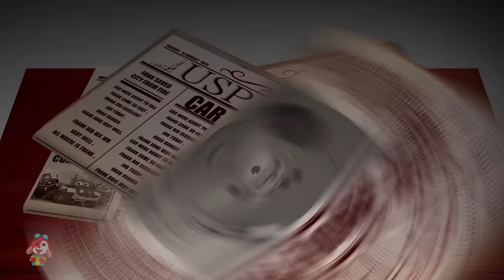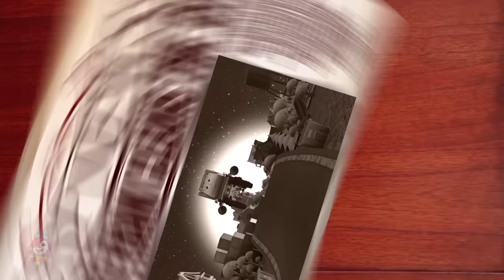Halloween Special : Clownjuring Cartoon Shows & Kids Vehicle Videos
Our channel is dedicated to spreading laughter and delight among children of all ages through our specially crafted cartoons. Get ready to meet a vibrant cast of characters, indulge in uproarious animated adventures, and share in the joy of whimsical skits.
From zany animals to offbeat superheroes, our content has something for every young viewer to savor. Join us for an endless stream of giggles and smiles as we whisk you away on a delightful journey of pure entertainment.